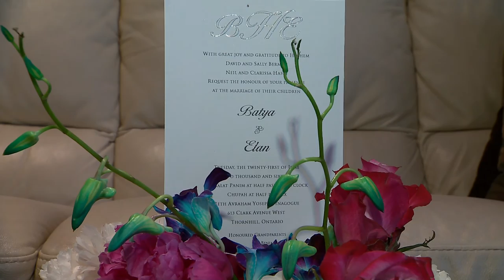Batya & Elan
Modern Orthodox wedding at the BAYT
June 21, 2016A beautiful & exciting wedding day!
View in HD...change YouTube settings to 1080P